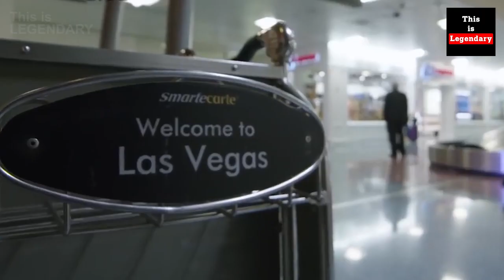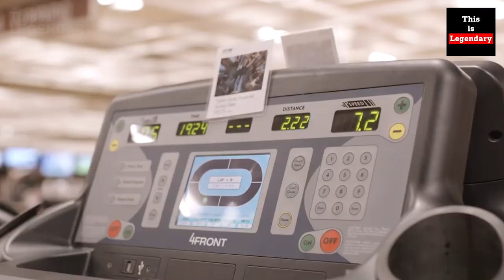McGregor vs Khabib | ufc 229 | Fight Week - WAR is coming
UFC 229:
We are in the final straight line to the fight. The fight week!
Tensions are getting high as the fighters move closer together. They have arrived in Las Vegas and are starting the final preparations.

The Chase Artist: Topher Mohr and Alex Elena